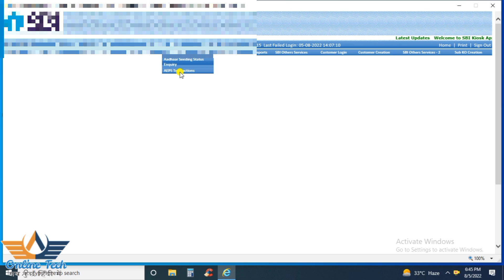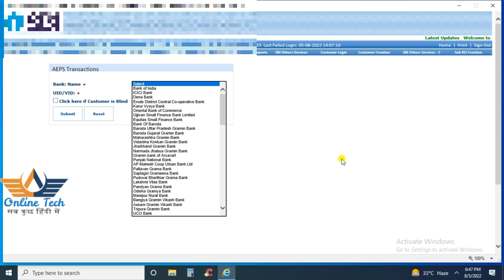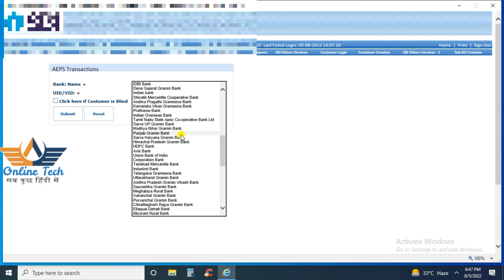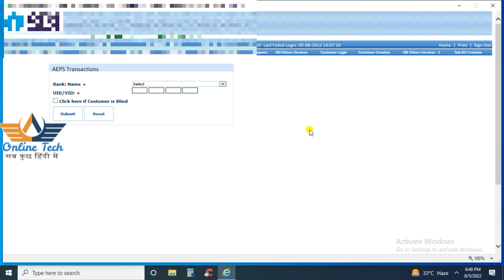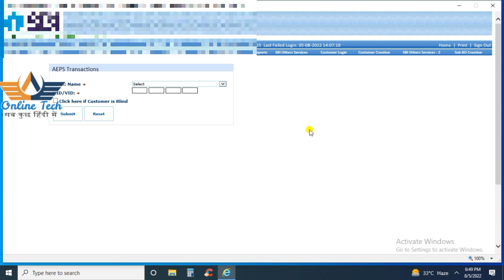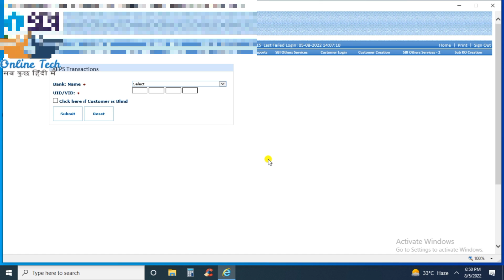sbi csp aeps transaction good news or sbi csp aeps new update |online tech 254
Namaskar friends

Is video mein SBI CSP se relative APS transaction ke recording yahan per naye update ke bare mein bataya gaya hai

Video future:-
1)sbi csp new update
2)sbi csp aeps transaction problem
3)sbi csp letest update
4)sbi csp good news